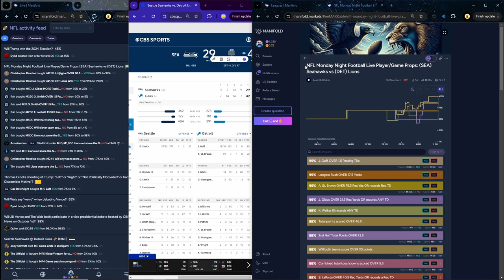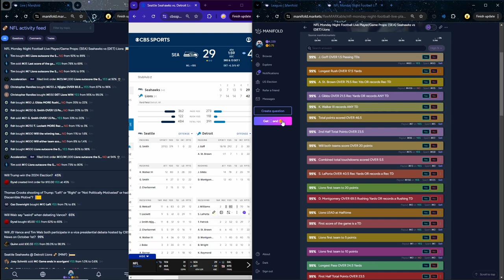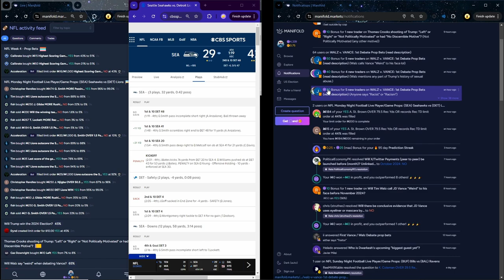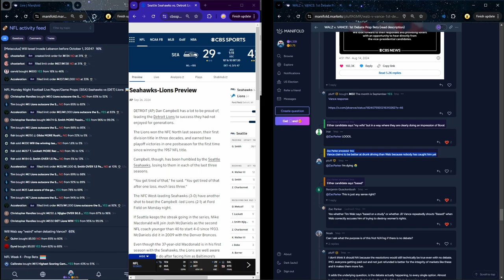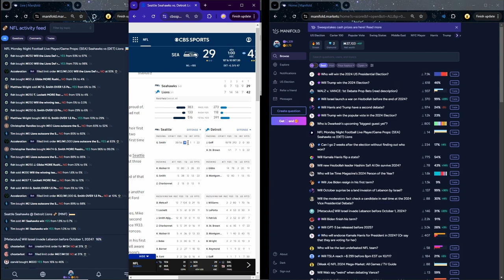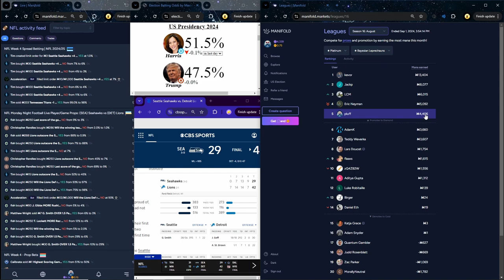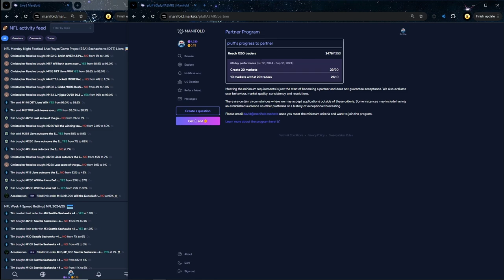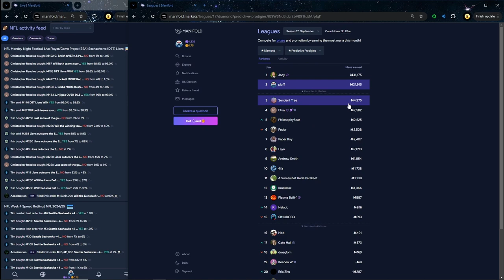Manifold ASMR | Predicting the Future (whispered)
In this video I further explore manifold markets while whispering so you can sleep.

these videos are meant to give your body an autonomous sensory meridian response (ASMR), which can cause you to stay focused, feel tingles, and fall asleep fast

IF YOU WANNA GET SOMETHING FOR A VIDEO USE THIS v